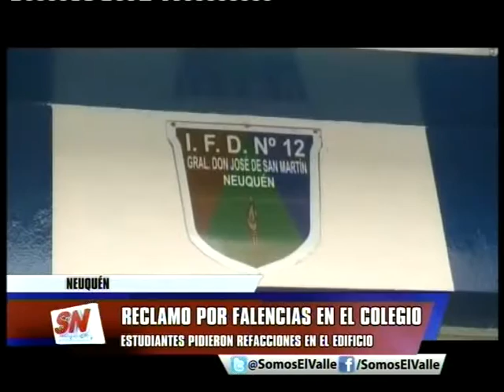Reclaman reparaciones en colegio San Martín de Neuquen